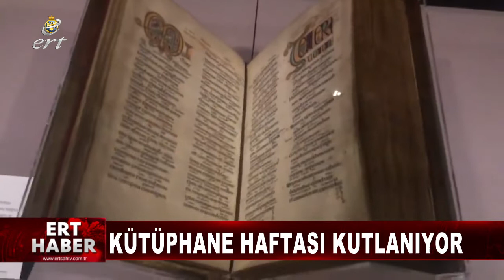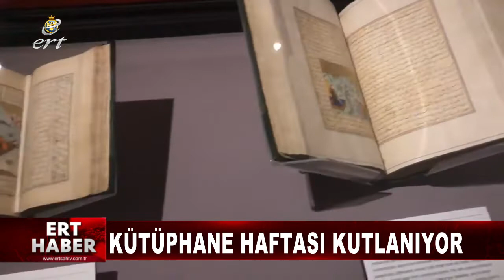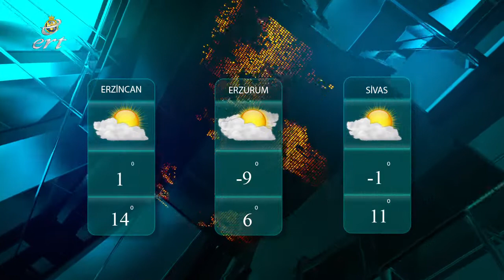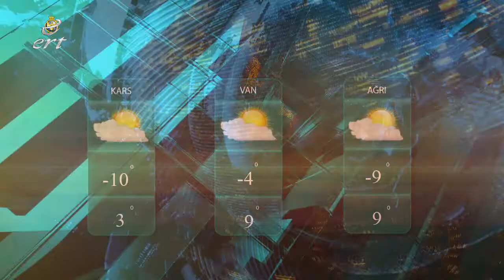28 03 2022 HABERLER